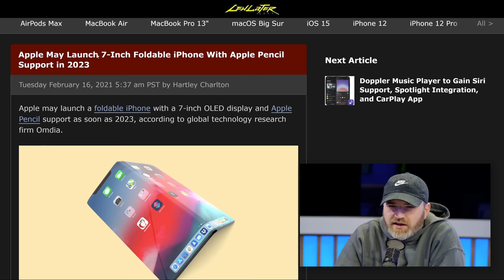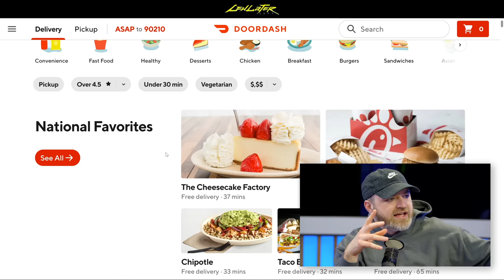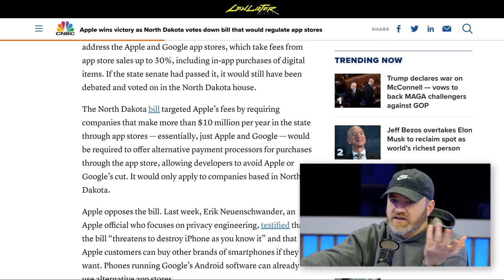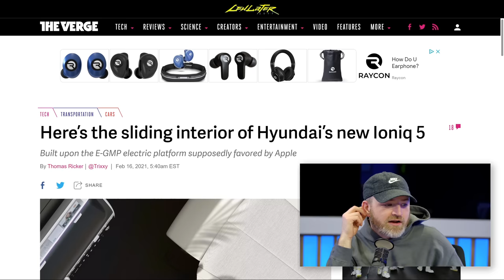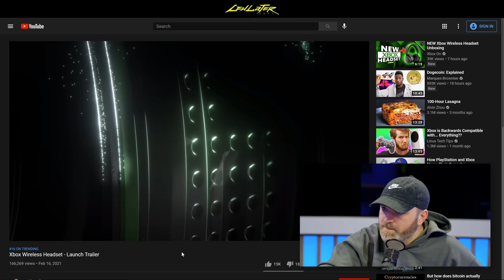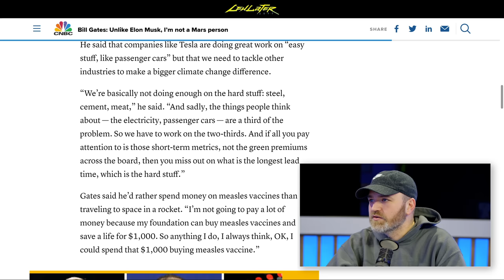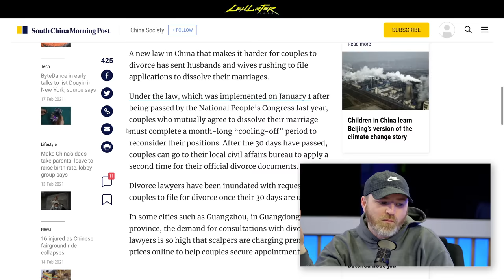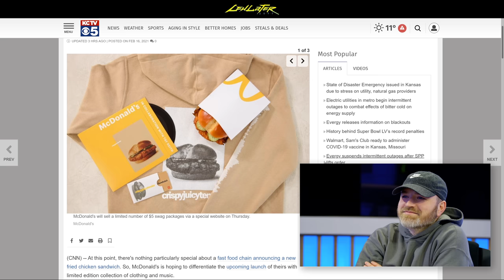Apple's Folding iPhone New Details...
Do you prefer a folding Apple iPhone or a folding iPad?
Download the DoorDash app in the App Store and use code LEWLATER2021 to